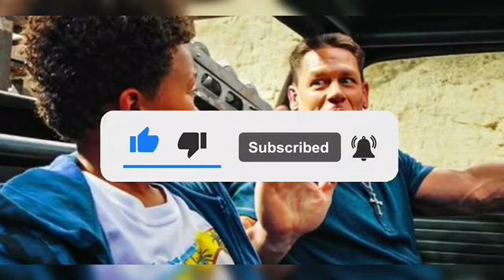Fast and Furious 11 Franchise won't see Paul Walker (Brain) as he is arrested for Assault